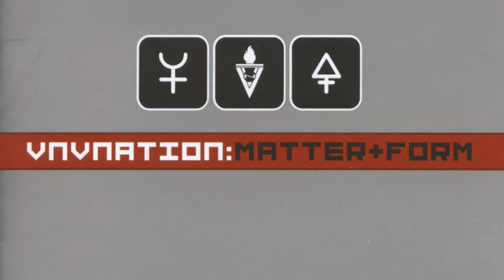VNV Nation - Interceptor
VNV Nation's "Interceptor" from "Matter + Form" (2005)